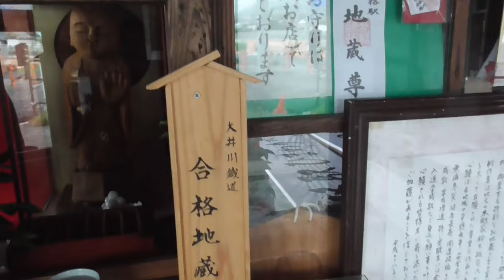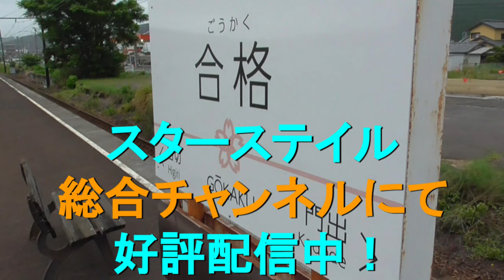ST080'PV サクラ＊サク 桜神社＆佐久神社合格祈願の旅シリーズCM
当動画関連サイト・チャンネルはこちら↓

関連動画はこちら↓
ST080 サクラ*サク　桜神社＆佐久神社合格祈願の旅シリーズ